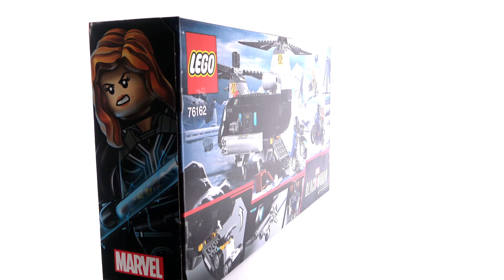Speed Build New LEGO Marvel Black Widow's Helicopter Chase 76162 Set / レゴ スーパー・ヒーローズ 76162 ブラック・ウィドウ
Black widow